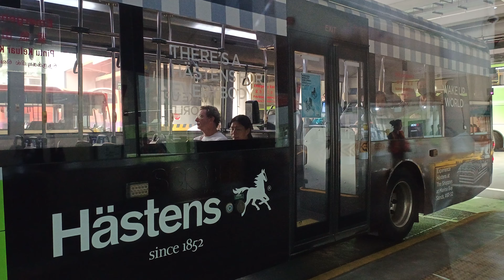Pope Francis Visit Bus Diversion - Service 96 (NUS Kent Ridge Crescent Roundabout) フランシスコ教皇イベント バス迂回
2024/09/12 (木)